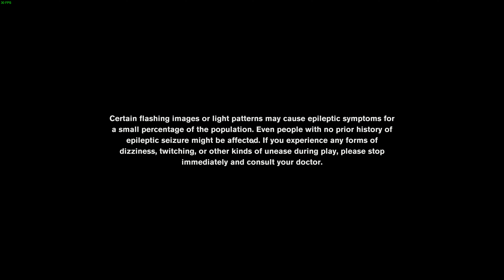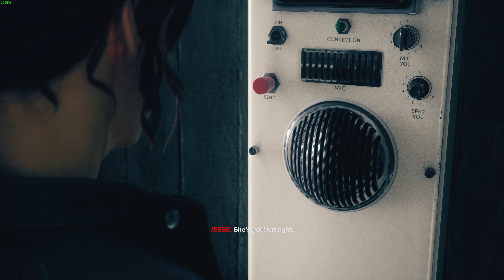CONTROL 4K PC Gameplay Walkthrough #4 - Old Boy's Club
B U Y | T H E | G A M E | H E R E

Controller - Redgear Pro | Xbox One X Controller